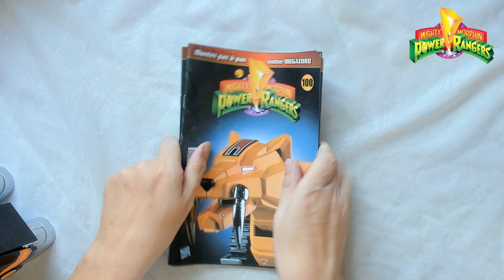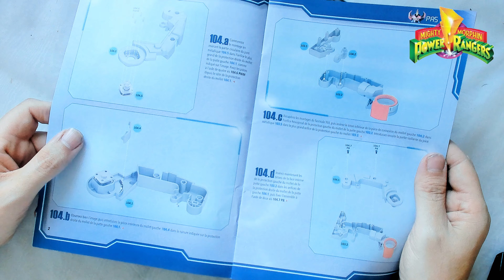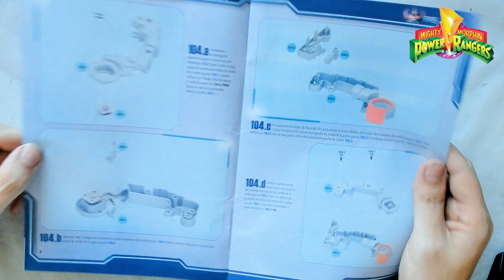Altaya Power Rangers Megazord Part 100-106 Zusammenbau T REX Schwanz und linker Fuß